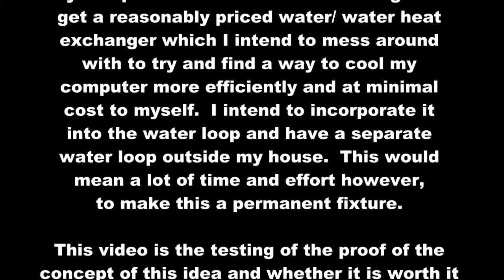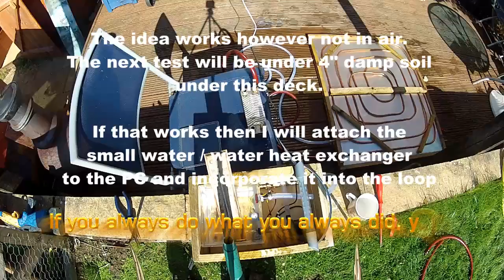Water cooling external heat exchanger testing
The testing of a home made heat exchanger on a water cooling system.